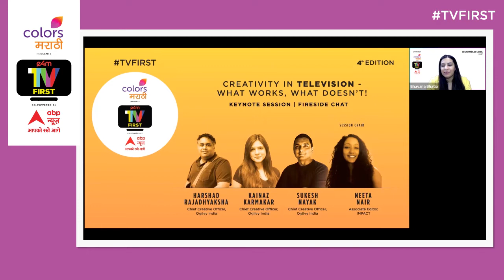Creativity in Television- What works, what doesn’t!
Harshad Rajadhyaksha, Chief Creative Officer, Ogilvy India
Kainaz Karmakar, Chief Creative Officer, Ogilvy India
Sukesh Nayak, Chief Creative Officer, Ogilvy India
Session Chair- Neeta Nair, Associate Editor, Impact